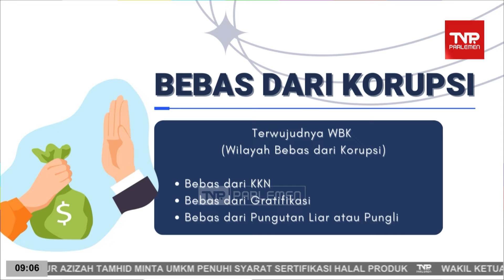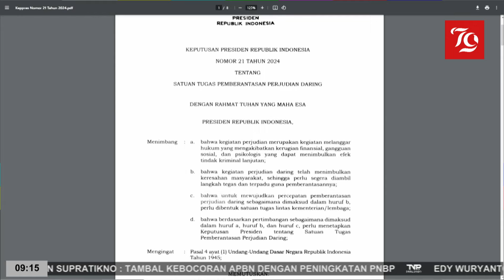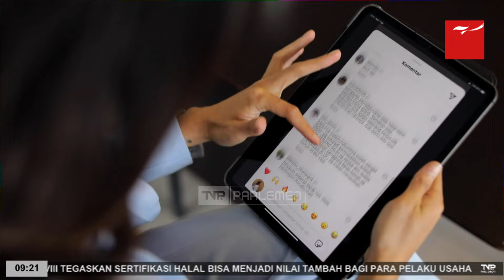TVR 09 - 15 Agustus 2024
Narasumber